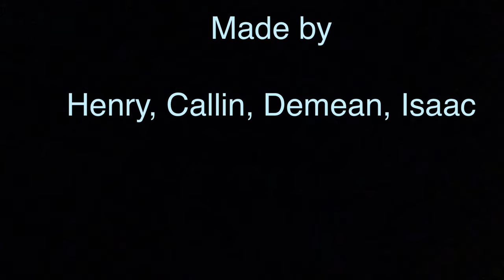Holes Newbery Film